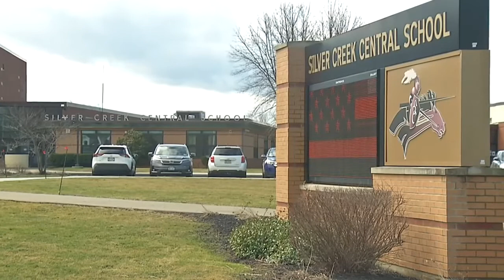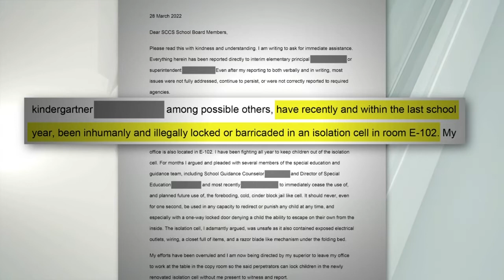Silver Creek superintendent speaks out against claims of 'isolation room'